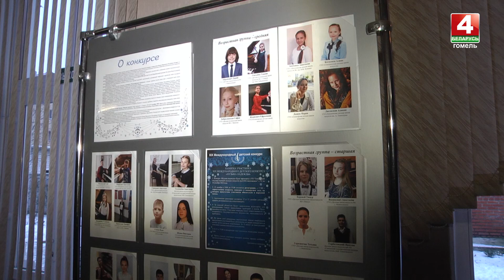В Гомеле проходит XIX международный детский конкурс «Музыка надежды»